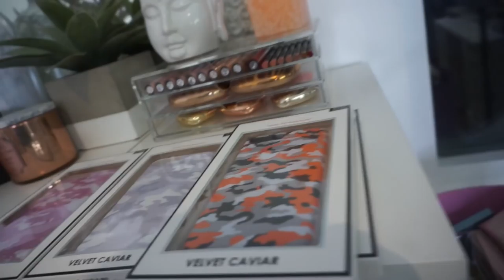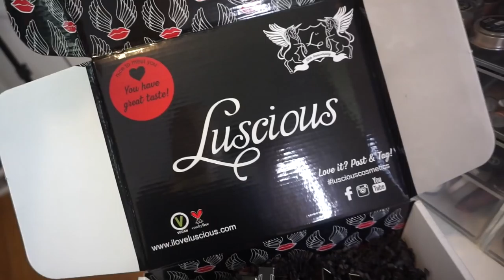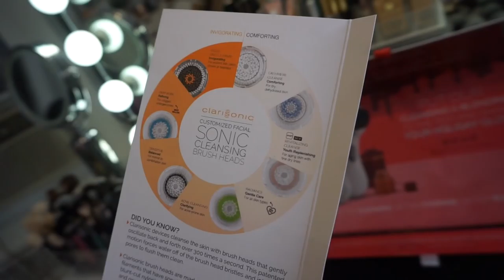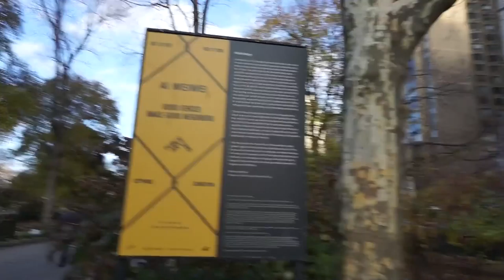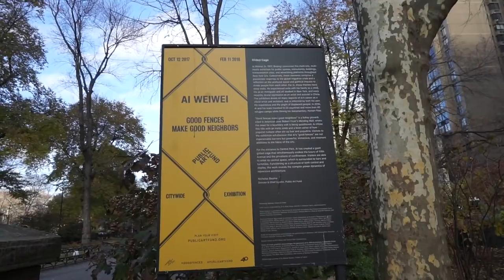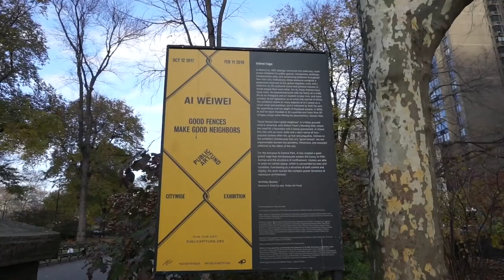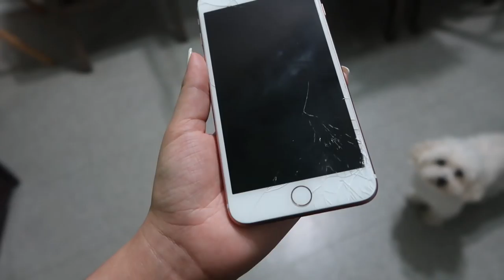Vlogmas Day 1-3 - TMJ, Eyelash Extensions, Best Dog Treats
Dr. Leslie Gerstman
@drgerstmannyc on IG

PR Packages from: POP Beauty, Luscious Cosmetics, Clarisonic
Stewart Dog Treats - Chewy.com

Eyelash Extensions - Holistic Beauty Spa